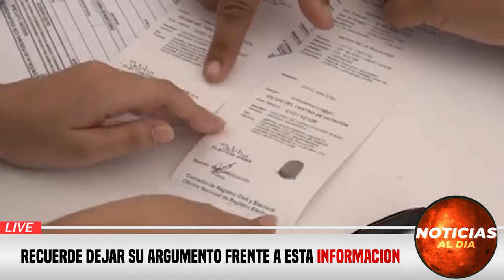ALERTA MAXIMA HOY, NOTICIAS de VeNEZUELA hoy 20 MARZO del 2024, ¡Noticias internacionales Seguros Ho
ALERTA MAXIMA HOY, NOTICIAS de VeNEZUELA hoy 20 MARZO del 2024, ¡Noticias internacionalesSeguros
Cuba Grecia 20 De MARZO DEL 2024
Hungría 20 De MARZODEL 2024
Irlanda 20 De MARZO DEL 2024
Domingo, lunes,martes, miércoles, jueves, viernes, sábado,
Marcelo Rebelo de Sousa 20 DeMARZO DEL 2024
Reino Unido 20 De MARZO DEL 2024
Vladimir Putin 20 DeMARZO DEL 2024

España 20 DeMARZO DEL 2024
ela¡ hoy de NOTICIAS Tele Antioquia Hoy 20 De MARZO2024
NOTICIAS DE CUBA 20 De MARZO2024Z
 Ultimas Noticias 20 De MARZO2024 Cuba
Grecia 20 De MARZODEL 2024
Marcelo Rebelo de Sousa 20 De MARZODEL 2024
NOTICIAS  dia hoy 20 De MARZO2024
nicolas maduro
estados unidos
brasil urgente
programa do datena ao vivo
venezuela
NICOLS MADURO
Nicolas maduro
Gustavo petro
Rodolfo hernandez
Joe biden

ultimas noticias hoy 20 De MARZODEL 2024
Ultimas NOTICIAS italia hoy 20 De MARZODEL 2024
Hoy NOTICIAS de VENEZUELA hoy 20 De MARZO2024

República Dominicana ultimas NOTICIAS hoy en Perú 20 De MARZO2024
Venezuela Ultimas NOTICIAS de hoy 20 De MARZO2024
NOTICIAS rcn viernes de MARZO2024
NOTICIAS rcn en vivo sábado MARZO2024
Estados Unidos 20 De MARZO2024
Europa 20 De MARZO2024